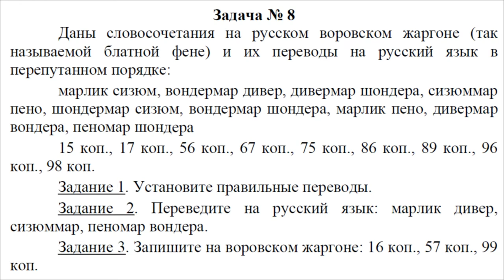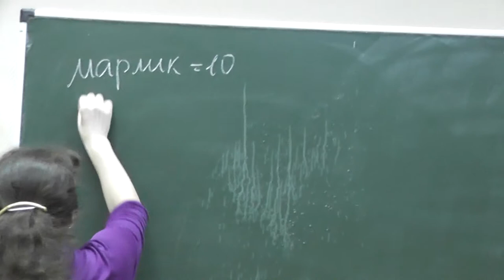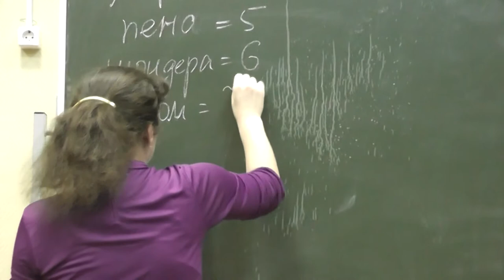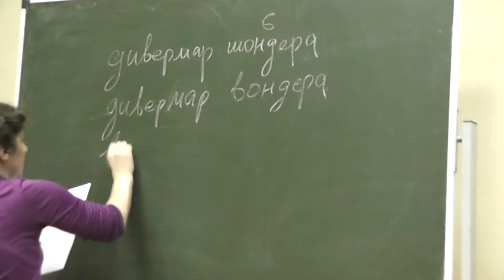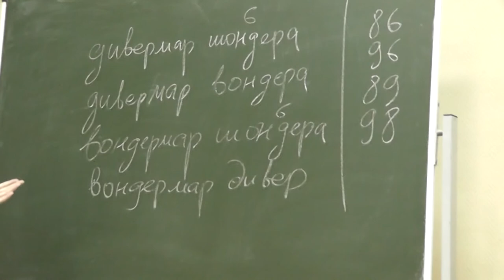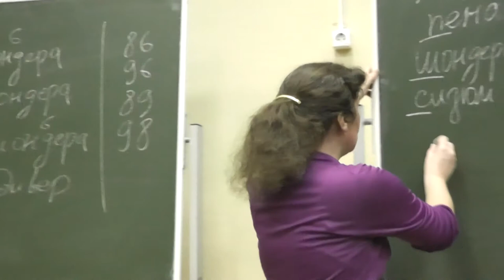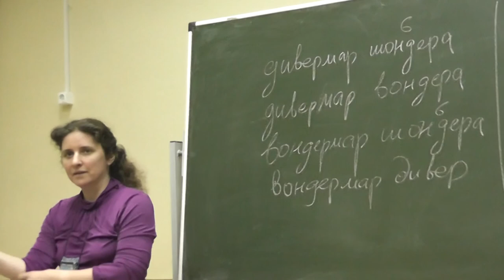8 Воровской жаргон: числительные